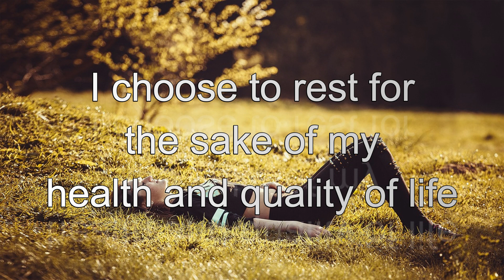InnerSelf's Daily Inspiration September 22-23-24, 2023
The focus for today (and the weekend) is:
I choose to rest for the sake of my health and quality of life.

Be sure to visit InnerSelf.com, where there are 20,000+ life-altering articles where we promote "New Attitudes and New Possibilities." All articles are translated into 30 languages. InnerSelf Magazine has been published since 1985.